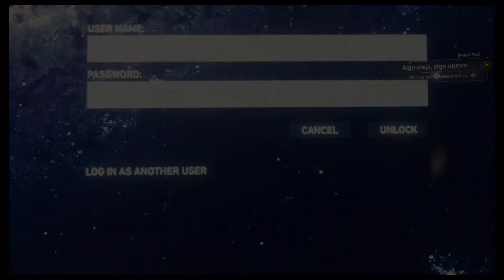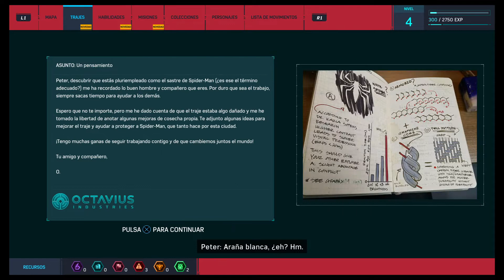el mejor detective Spiderpoli: marvel spiderman EP2